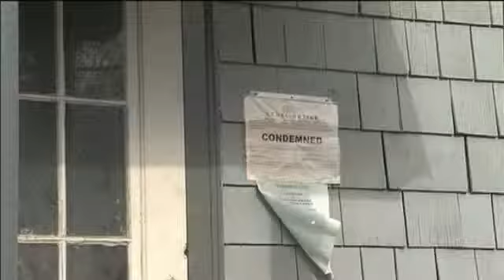Fort Plain still rebuilding after summer floods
FORT PLAIN -- Several days before Thanksgiving, volunteers were out in Fort Plain trying to rebuild.
We need skilled volunteers, we need electricians, we need plumbers, Pat Moore tells us, with the Fulton-Montgomery Long Term Recovery.
It's been nearly five months since flood waters nearly destroyed Fort Plain, and while progress has been made, the Fulton Montgomery Long Term Recovery estimates they are less than half way to normalcy.
There's a lot of work to be done and there's a lot of donations to be raised, a lot of funding to be had, we're needing a lot more help, Moore tells us.
Right now the village is looking to find many of those who owned condemned property, to get them to sign off, allowing the homes to be demolished.
I'm waiting until spring I'm sure they're going to realize after the winter hits that  there is still some more flood damages that they've got to repair, and they're out of resources, says Moore.
We're told the long term recovery has been helping nearly 70 homeowners.They were joined by the American Red Cross Saturday, giving those left with next to nothing an early Thanksgiving dinner.
Renee Shoemaker was one of those in need, who with the help of volunteers was working to rebuild her life.
The whole thing has to be rebuilt, she says.
I was expecting to see some damage but not to the extent of what I saw this morning, Chris Marotta, a volunteer adds.
For the past five months, Renee has been living with her three children and mother in a 33 foot camper trailer.
Nobody can really understand unless they've lived through it. I mean I've seen things about floods on TV and never really got it until I lived through it, it's devastating, she says.
I think people tend to forget about a disaster, after 6 months, a year, they probably figure everything is taken care of but it's an ongoing thing, says Moore.
If you would like to send a monetary donation, you can send it to 55 East Main St. in Johnstown. Make sure it says Montgomery County Flood Relief.